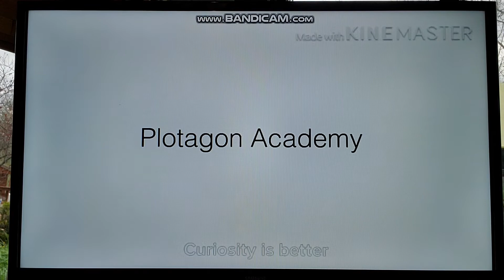April 30, 2021